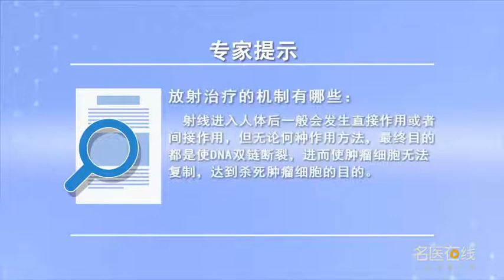放射治疗的机制有哪些 武静 山西省肿瘤医院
射线进入人体发生作用分为两类。直接作用。间接作用。直接作用就是，放射线的粒子直接和靶原子发生作用，产生电离和激发发生生物学的改变。间接作用就是，发射的射线的高能的粒子和靶原子的刺激的电子相互作用，产生自由基和靶原子发生作用产生生物学的改变。它们最终导致的效应是让肿瘤细胞DNA的双链的断裂，让肿瘤细胞不能复制。直接杀灭癌细胞。

What are the mechanisms of radiotherapy
There are two kinds of effects of ray entering human body. Direct effect. Indirect effect. The direct effect is, Radiation particles interact directly with the target atoms, Produce ionization and excitation to produce biological changes. The indirect effect is, The energetic particles of the emitted rays interact with the stimulated electrons of the target atoms, Free radicals and target atoms interact to produce biological changes. Their ultimate effect is to break the double strands of DNA in tumor cells, So that tumor cells cannot replicate. Kill cancer cells directly.